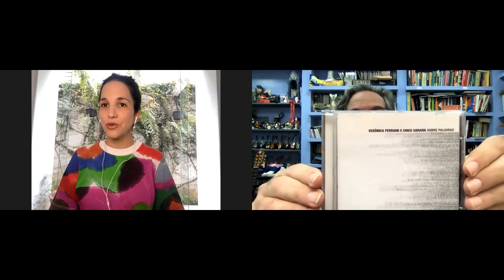🔴 Colibri na Quarentena - 12.04.2022 - Veronica Ferriani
No programa de hoje conversar com a cantora, compositora e violonista Veronica Ferriani. Natural de Ribeirão Preto, ela tem três discos solo lançados, sendo os 2 mais recentes cem por cento autorais, além de discos coletivos e de colaborar em projetos especiais diversos. Um papo sobre o projeto “12 anos em 6 violões, gravados ao vivo em estúdio em que relê momentos momento significativos de sua trajetória, acompanhada por 6 grandes violonistas brasileiros relacionados a cada fase. Vamos apresentar o primeiro trabalho da série “Diário de Viagem Cantado”, com Veronica e o violonista e arranjador Swami Jr. em repertório que vai de Marisa Monte a Edith Piaf, de Herivelto Martins a Caetano. Tudo online, em casa, ainda na quarentena.

Créditos:
Apresentação e direção: Oswaldo Luiz Colibri Vitta
Produção e curadoria: Nelson Calura
Edição: Rafael Vitta